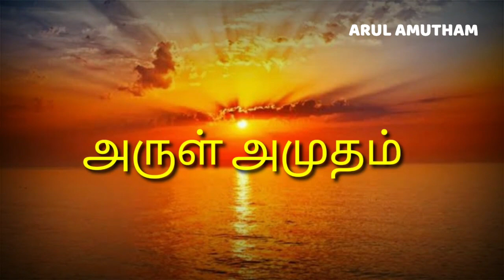kidney disease|கிட்னி தொந்தரவுகள் தீர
this video basically explains about the way you can get rid of kidney disorders easily through meditation.